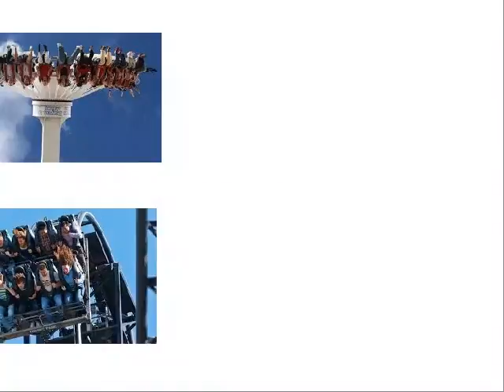WIN A FAMILY TRIP TO ALTON TOWERS!!!:)))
CLICK OUR LINK BELOW TO ENTER

ENTER AS MANY TIMES AS YOU LIKE TO INCREASE YOUR WINNING CHANCES GOODLUCK :))))